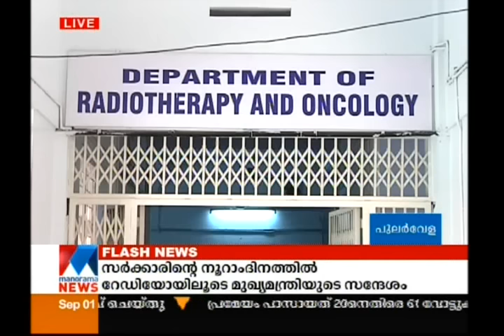Failure in Thrissur medical college radiation pattern | Manorama News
Failure in Thrissur medical college radiation pattern